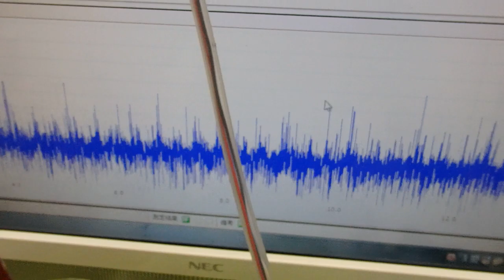メガヘルツの超音波発振制御プローブ ultrasonic-labo